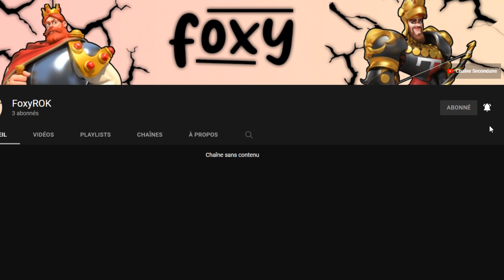MON OPINION SUR SCIPION L'AFRICAIN (GUIDE) | RISE OF KINGDOMS FR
Quels sont les pairings que tu penses utiliser avec lui ?

Suis-moi sur les réseaux :
Musiques :
Toutes mes musiques 🎵 proviennent de cette chaîne !
📌 Les chapitres :
00:00 - Introduction
00:42 - Description et informations rapides sur le commandant
01:36 - Ses skills
08:30 - Les paires : Guan Yu ?
11:50 - Les paires : Charles Martel ?
16:04 - Les paires : Alexandre ?
17:00 - Les paires : Harald ?
17:50 - Comment peut-on utiliser Léonidas
19:34 - Les paires : Constantin ?
20:40 - Les paires : Pakal ?
21:35 - Aétius et Scipion ?
25:30 - Investissement minimum
27:16 - Les potentiels arbres de talents
30:40 - Les paires honorables
34:00 - Outroduction